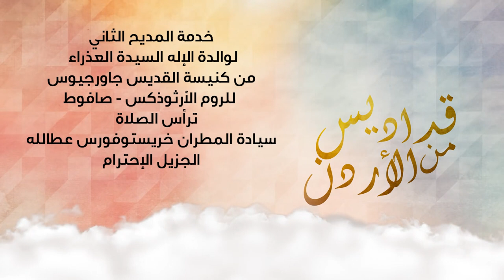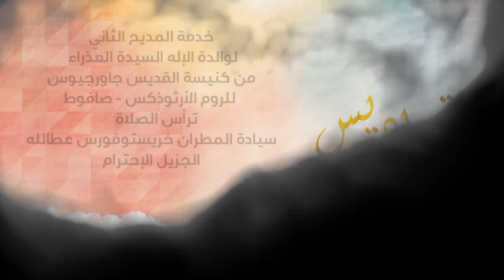نورسات الأردن : خدمة المديح الثاني كنيسة القديس جاورجيوس صافوط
ترأس الصلاة سيادة المطران خريستوفوروس عطالله
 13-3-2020